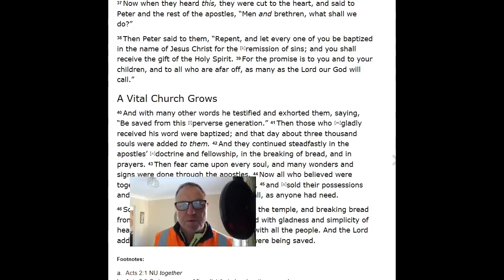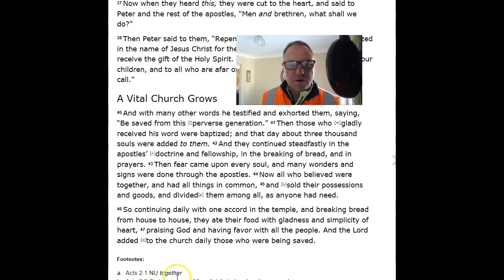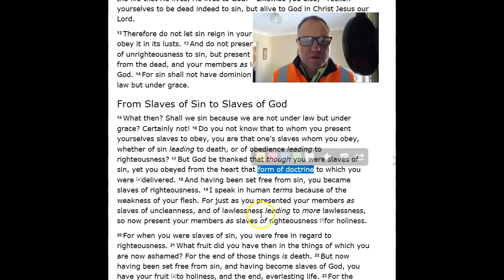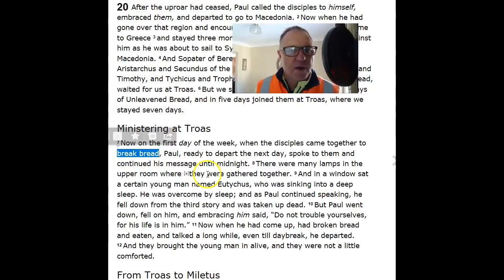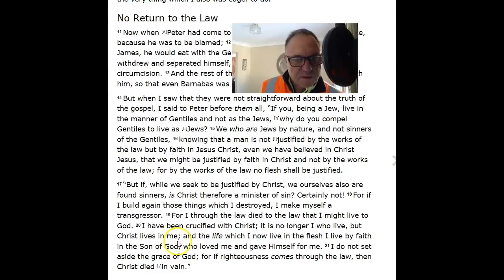Christian Foundation Course #46 Doctrine of Baptisms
99% of confessing believers have not laid a foundation based on the Lord Jesus Christ. This is your opportunity to do that in the most basic of ways.
100 progressive lessons in 5 minute segments to bulit your beliefs on the Lord Jesus Christ with Theologist Dr. JW Morrison.